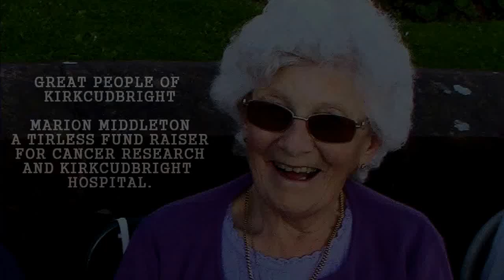Marion Middleton. Leon McCaig. Harry Marland.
"Great People Of Kirkcudbright".